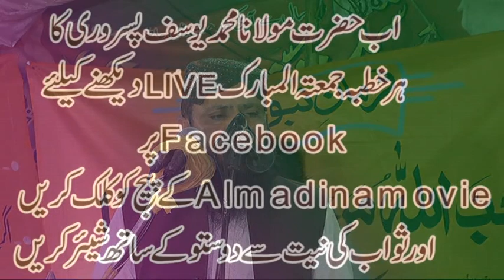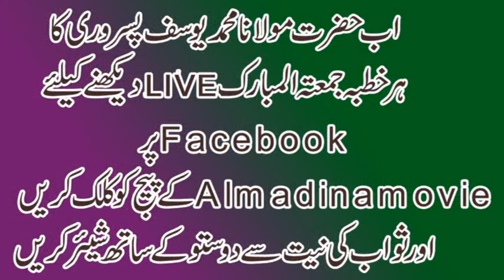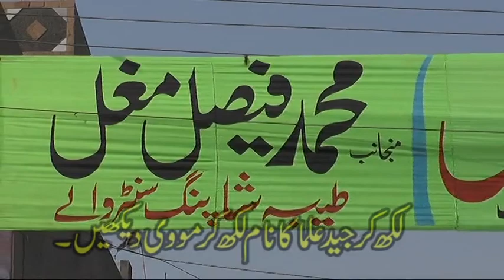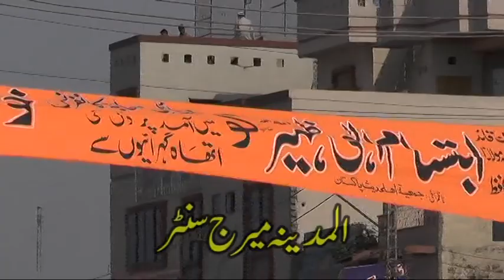FAZAIL E SAHABA KANFARNC MOLANA BASHER AHMAD KHAKE 04 10 2018